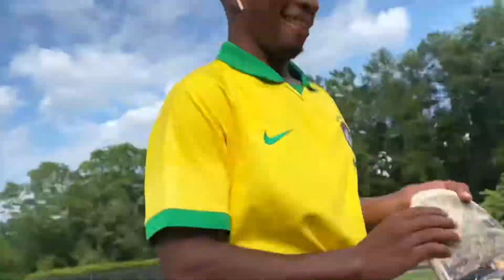Noah vs Brookrun Skatepark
I had a street session with Jamel and Ceaser and then had a session with Noah and Jordan at brookrun. The main focus of this vid was Noah getting Backside Heel down the stairs and him gapping the 4 flat 4.